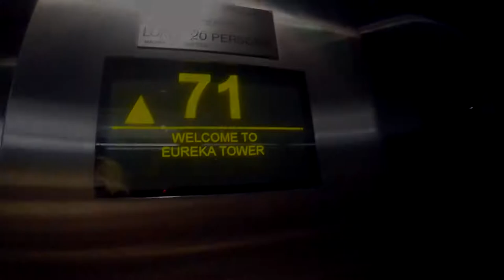Australia Road Trip Part 5 - Melbourne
We next visited the lovely city of Melbourne, meant to be one of the best places to live in the world!